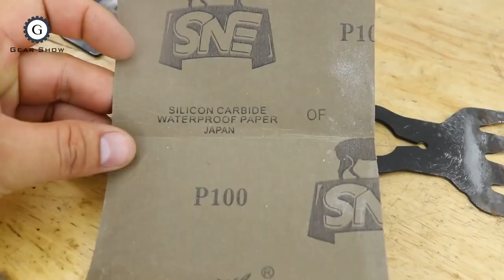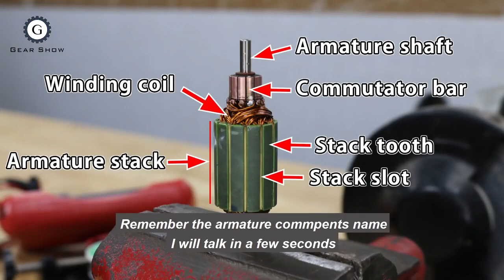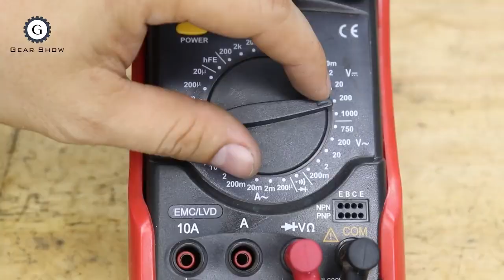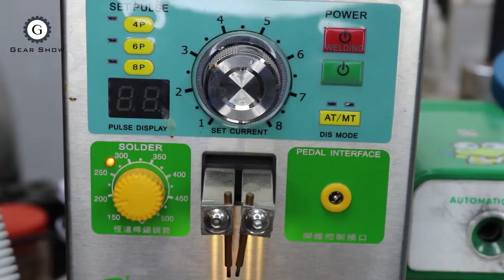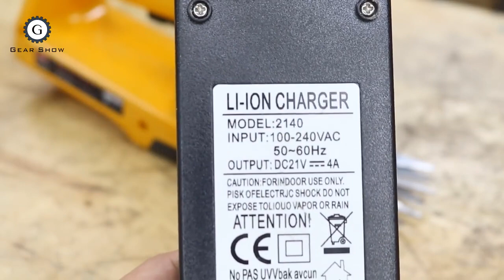Chuyển đổi sang tỉa hàng rào Mini Hedge không dây 100V sang 18V | RYOBI AB-100A